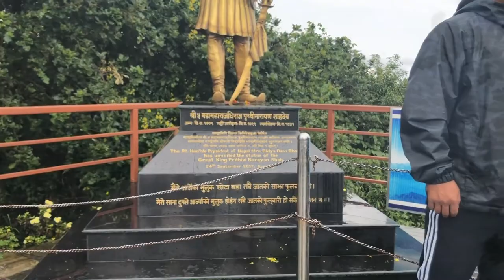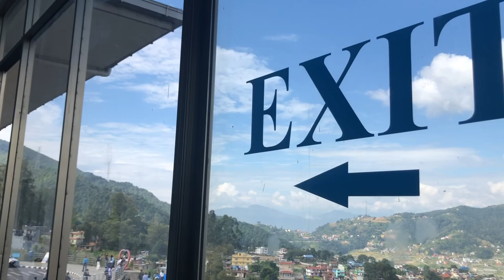Chandragiri Vlog | Cable Car Tour | Bhaleswor Mahadev Temple | Kathmandu Nepal| चन्द्रागिरी भ्रमण ।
Chandragiri Lies in The Hill Near Kathmandu Valley. Main Tourist Destination of Nepal